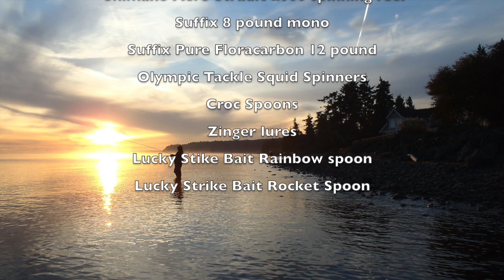2015 Beach Fishing For Salmon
This video is about 2015 Beach Fishing For Salmon